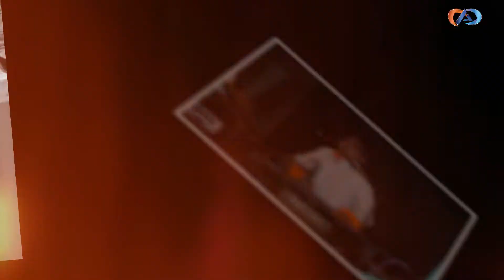New Afghan music 2018, Hafiz Karwangar new song 2018, Latest Afghan Song 2018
Latest Afghann Song 2018, New Afghan Song 2018 , New Afghan music 2018, Hafiz Karwangar new song 2018